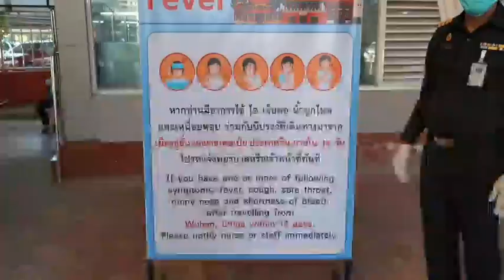สระแก้ว- ชายแดนเข้มงวด เฝ้าระวัง ตั่งจุดคัดกรอง ที่ด่านชายแดน ป้องกันโรคไวรัส Corona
หัวหน้าหน่วยควบคุมโรคติดต่อระหว่างประเทศประจำด่านพรมแดนอรัญประเทศ และจนท.สภ.คลองลึก จนท.ตม.จว.ทำการตั้งจุดคัดกรองที่บริเวณอาคาร ตม.ขาเข้าประเทศ โดย นำเอาเครื่องตรวจวัดอุณหภูมิ มาทำการตรวจวัดความร้อนตามร่างกายของประชาชนทุกๆคนที่เดินทางข้ามมาจากฝั่งปอยเปต ประเทศกัมพูชา เพื่อป้องกันโรคไวรัส Corona ที่อาจติดมากับประชาชนชาวจีน โดยเบื้องต้น จนท.จะทำการตรวจวัดความร้อนของร่างกาย ล่าสุดในวันนี้มีกลุ่มทัวร์จากประเทศจีน เดินทางข้ามชายแดนเข้ามาในประเทศไทยทางด้านด่านพรมแดน อรัญประเทศ จ.สระแก้ว ประมาณ 50 คน ซึ่งทาง จนท.ได้ทำการตรวจวัดความร้อนตามร่างกายอย่างละเอียดก่อนจะอนุญาตให้เดินทางข้าประเทศไทย ซึ่งการตรวจวัดความร้อนในเบื้องดันยังไม่พบชาวจีน ทีมีความร้อนของร่างกายเกิน ประกอบกับทางด้านฝั่งปอยเปต ประเทศกัมพูชา จนท.ตม.ปอยเปต พร้อมทีมแพทย์กัมพูชา ก็มีการตั้งจุดคัดกรอง ตรวจโรคไวรัสโคโรน่า จาก นักท่องเที่ยว ชาวจีนอย่างเข็มงวด
ภาพ-ข่าว นายยุทธนา พึ่งน้อย ผู้สื่อข่าวจังหวัดสระแก้ว